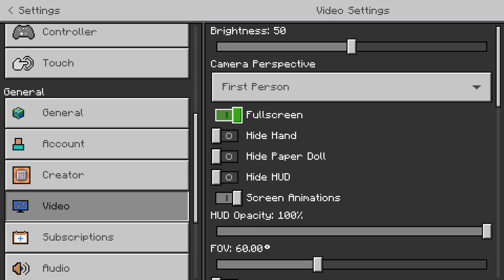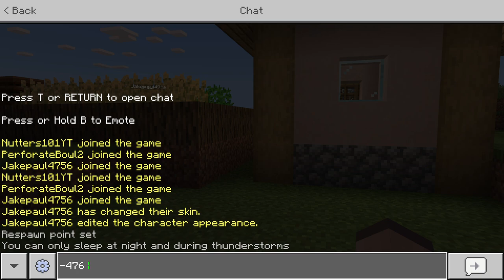MINECRAFT LETS PLAY EP 1(FT JAMES,TYLER AND THOMAS